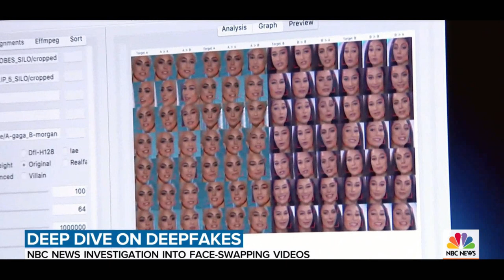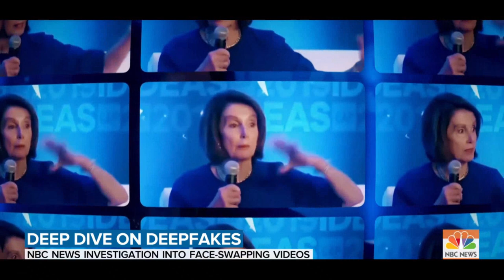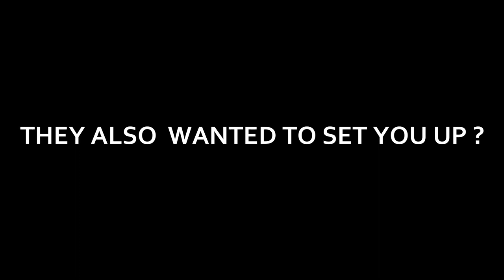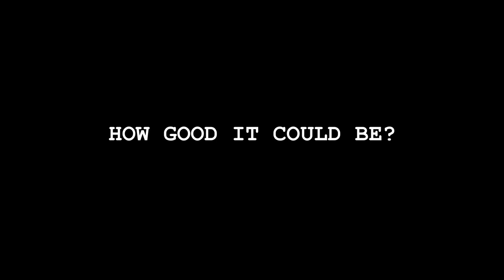PARKLAND SHOOTING VIDEO AND DEEPFAKE AUDIO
With the rise of DeepFake videos. Imagine if if the wrong hands .Could it be used to set you up for a crime .Example of one i did in minutes using Nikolas Cruz as an example. I think it shows you could.